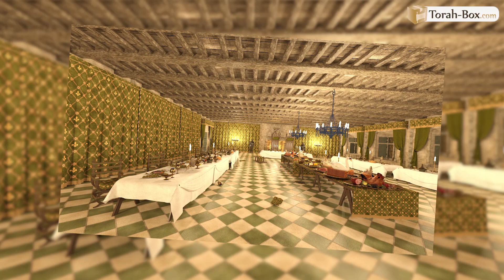👑 COMMENT LE ROI SALOMON EST DEVENU LE ROI D'ISRAEL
Lorsque l'on évoque Chlomo Hamelekh, le roi Salomon, on pense tout de suite au roi d'Israël qui a régné sur le plus grand royaume. On se rappelle aussi que c'est celui qui a eu le mérite de faire construire le Beth Hamikach, Temple de Jérusalem. Enfin, il est l’auteur du Cantique des cantiques, l'Ecclésiaste ou les Proverbes. Mais saviez-vous dans quelles conditions improbables s'est déroulé son couronnement ? Qui a déclenché, malgré lui, cette accession au trône ? Quel aspect psychologique, qui concerne chacun d'entre nous, cet épisode nous révèle ?

SUIVEZ-NOUS

FEMMES